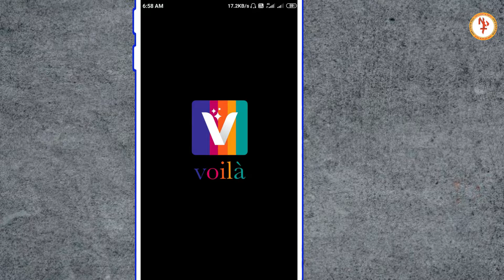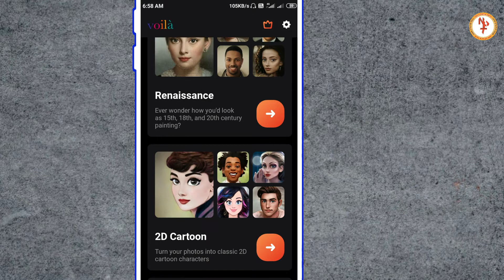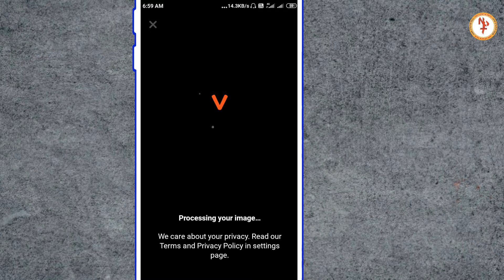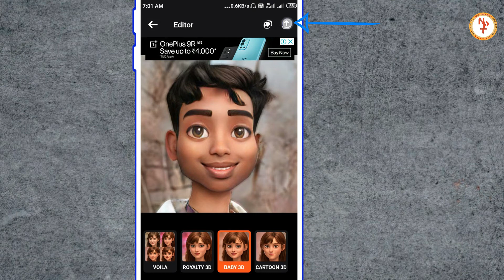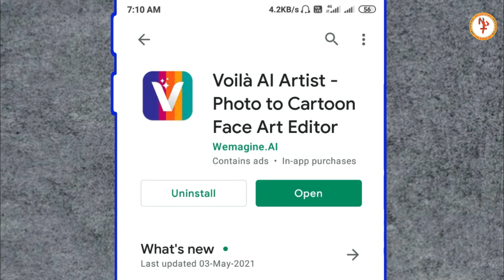Facebook new viral photo editing in just 2 minute || Voila app problem solve